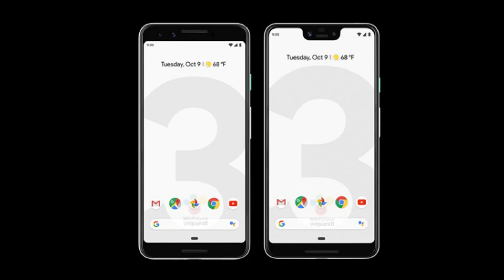Tech News In telugu 185:Iphone xs max price,Samsung watch, aadhar,Oneplus 6t price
tech news in telugu
Gihosoft Photo Eraser Erase unwanted objects and perfect your amazing photos!